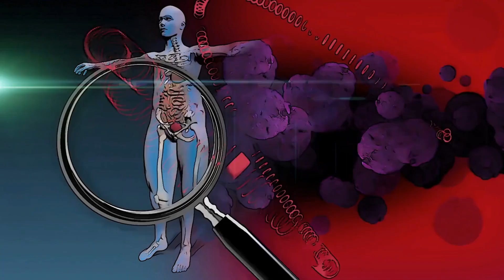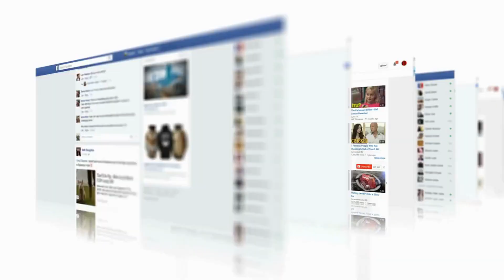Dieta de PESCADO cada día para ADELGAZAR - Desbloquea la Pérdida de Peso Instantánea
Bienvenidos a nuestro canal, donde hoy vamos a abordar un tema fascinante y relevante: ¿Comer pescado todos los días adelgaza? Si estás buscando alcanzar tus objetivos de pérdida de peso de manera saludable y efectiva, este video es imprescindible.

En esta emocionante aventura nutricional, nos sumergiremos en el mundo del pescado y exploraremos su relación con la pérdida de peso. ¿Existe alguna evidencia científica que respalde la afirmación de que comer pescado diariamente puede ayudarte a adelgazar? ¿Cuáles son los mecanismos detrás de este supuesto efecto?

Nos embarcaremos en un viaje a través de los beneficios nutricionales del pescado, desde su perfil de macronutrientes hasta su contenido de micronutrientes y antioxidantes clave. Discutiremos cómo las proteínas magras del pescado pueden aumentar la sensación de saciedad, controlar el apetito y favorecer la pérdida de peso.

Además, exploraremos los ácidos grasos omega-3 presentes en el pescado, como el DHA y el EPA, y su impacto en la regulación del metabolismo, la inflamación y la composición corporal. Descubriremos cómo estos ácidos grasos esenciales pueden ser aliados valiosos en tu viaje hacia un peso saludable.

Pero no nos detendremos ahí. Compartiremos contigo consejos prácticos sobre cómo seleccionar y preparar el pescado de manera adecuada, optimizando su potencial para la pérdida de peso. Te brindaremos opciones deliciosas y creativas para incluir el pescado en tu dieta diaria sin aburrirte.

Recuerda que la pérdida de peso saludable no se limita solo a la alimentación. También te hablaremos de la importancia de la actividad física y cómo combinarla con una dieta rica en pescado para obtener resultados óptimos.

Prepárate para adquirir conocimientos valiosos, consejos prácticos y estrategias respaldadas por la ciencia. Alimenta tu mente y tu cuerpo con nuestro video y descubre cómo el pescado puede ser un aliado poderoso en tu búsqueda de un peso saludable.